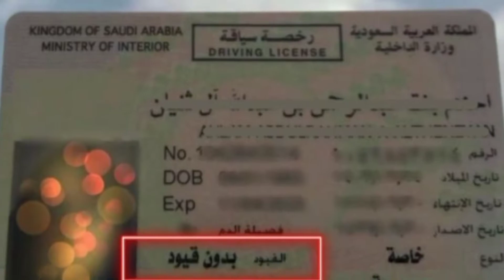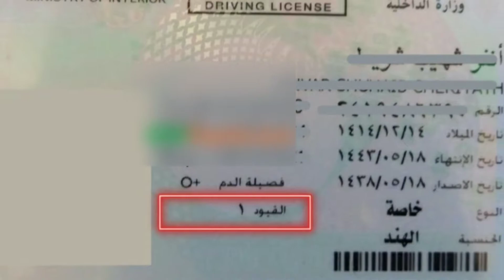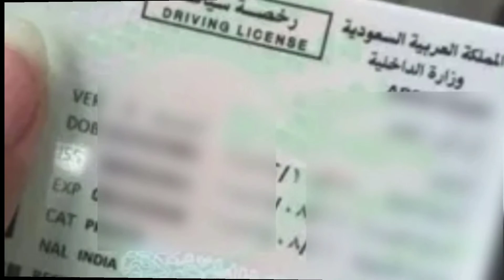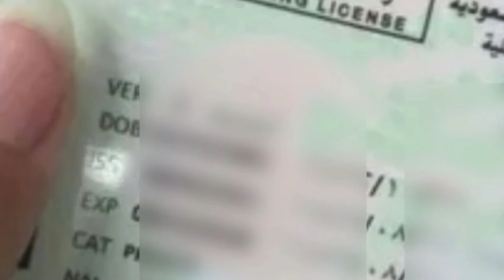saudi licence Restr code|restrictions code ka kya matlab h|how to check restr code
saudi licence pr restr code kyu diya rahata hai
    saudi licence per 0 kyu hota h
saudi license restr code kya hota h
saudi licence restrictions code ka kya matlab hota hai

how to check restr code in saudi license
restrictions code in saudi licence
saudi licence pr restrictions code kyo deta h
saudi license reste code ka kam kya hai
  saudi license restrictions code kitne digits ke hote hai

hello dosto
mera name raushan alam hai
mai is video me bataya hu
saudi licence ke restrictions code ke bare me
aap logo ke liye
agar aap log driver hai to
ye video jarur dekhiyega